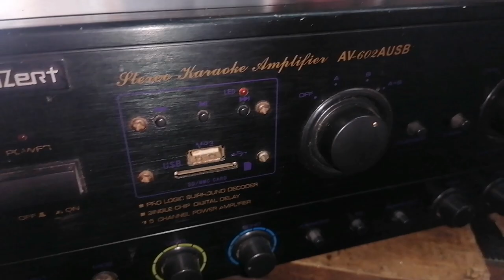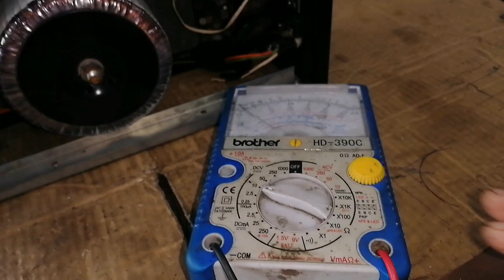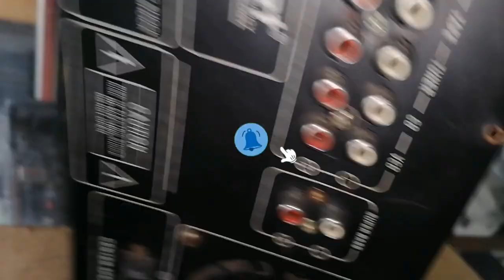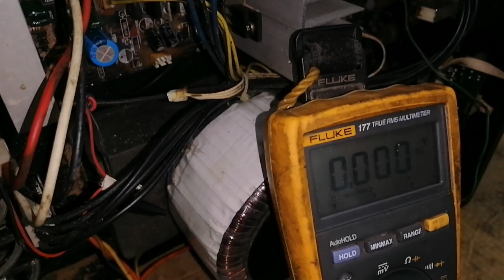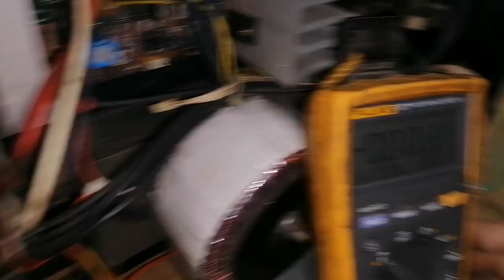Bakit kaya tinakbuhan ng technician to... mahirap bang ayusin to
ELECTRONIC G-LAB🔊📱🎸📟💻

Banngood Christmas Sales

no sound
half Channel
half Channel Audio Sounds
konzert AV-502
kevler
sakura
fukuda
onkyo
yamaha
pioneer
Kenwood
repair
repairing
pag aayus
electronic
sounds problem
no sounds
Garalgal
mahinang tunog
malakas ang tunog
upgrade amplier
amplier circuit
diy
basic Troubleshooting
Troubleshooting
troubleshoot
trouble
resistance
resistor
capacitors
capacitance
diode